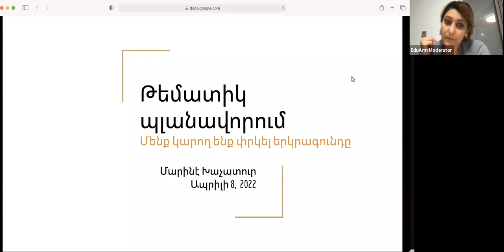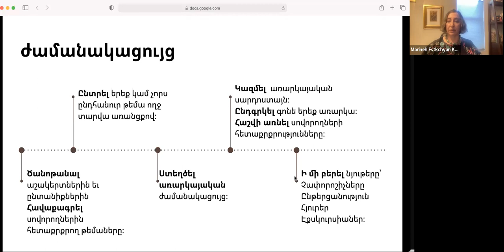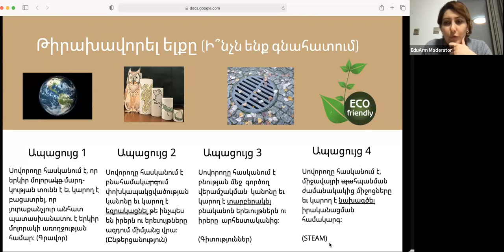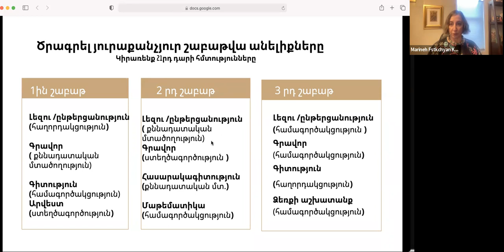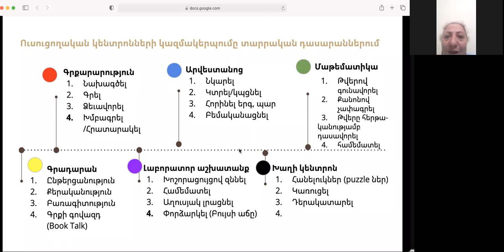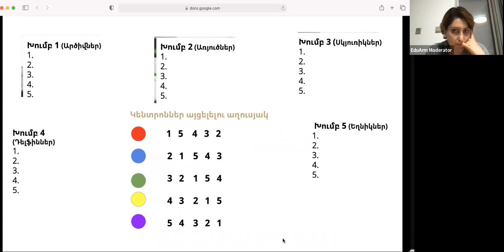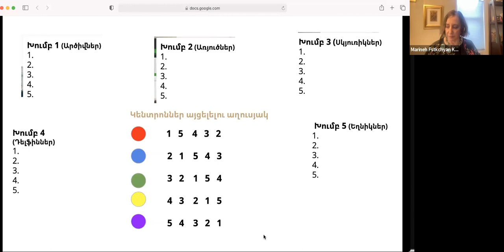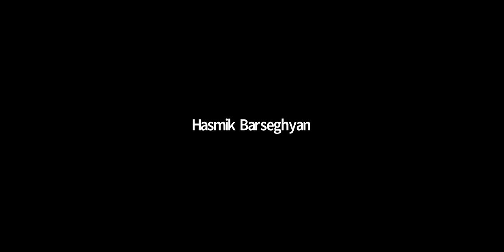Թեմատիկ միավորների պլանավորում. հանդիպում 3.Խոսնակ՝ Մ. Խաչատուր